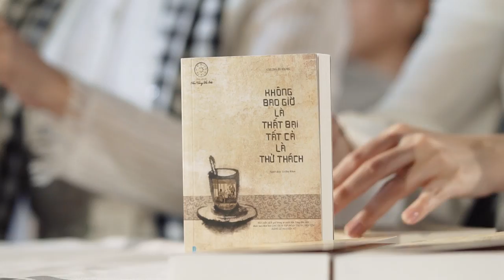Nhật ký Hành Trình Từ Trái Tim - Ngày 03/07/2018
Ngày 03/07/2018, tại thành phố biển Nha Trang xinh đẹp, Hành Trình Từ Trái Tim đã chào đón những Người Chị Em Ngọc Hân, Kỳ Duyên, Hoàng My, Mâu Thủy cùng tham gia đồng hành thực hiện buổi giao lưu, chia sẻ những bài học kinh nghiệm của bản thân và ký tặng hơn 5.000 cuốn sách quý đổi đời đến cộng đồng tại Quảng trường 2/4.

Khi trao tặng 5 cuốn sách quý của Tủ sách nền tảng đổi đời: Quốc gia khởi nghiệp, Nghĩ giàu làm giàu, Khuyến học, Không bao giờ là thất bại, tất cả là thử thách, Đắc Nhân Tâm – những cuốn sách kinh điển nhất của thế giới kể về bài học thành công của các quốc gia, các cá nhân được Nhà sáng lập – CHỦ TỊCH Đặng Lê Nguyên Vũ tâm huyết lựa chọn để trao tặng đến 30 triệu Thanh niên Việt, những Người Chị Em rất tâm đắc và tin rằng với bí quyết thành công chứa đựng trong mỗi cuốn sách sẽ lan tỏa tinh thần khát vọng lớn cho mỗi cá nhân nhằm đưa nước Việt trở nên vĩ đại, ảnh hưởng, bởi “Một dân tộc vĩ đại là một dân tộc biết thượng tôn và tôn thờ tri thức”.

Điểm đến tiếp theo, Hành trình sẽ đến và trao tặng những cuốn sách quý đổi đời tại tỉnh Bình Định.

Hãy cùng Trung Nguyên Legend trao tặng sách quý đổi đời cho 30 triệu thanh niên Việt tại